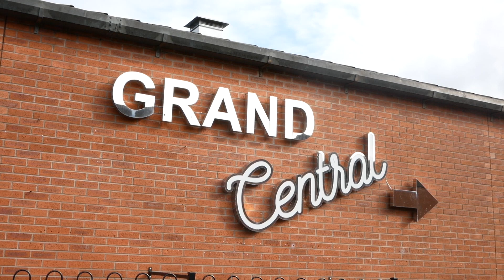Grand Central – Function Rooms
If you have a party or event to plan in Livingston, Grand Central are the perfect venue. Birthday parties, Christmas parties, or any other kind of party you can think of, we have rooms to cater to your needs.

Call us to discuss your event.

Carmondean Centre, Carmondean Road, Livingston, West Lothian EH54 8PT